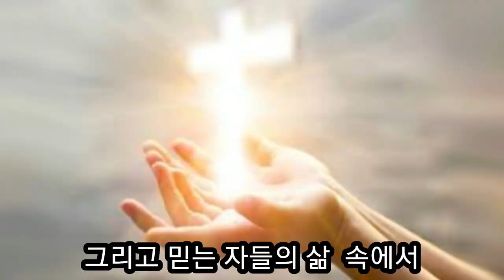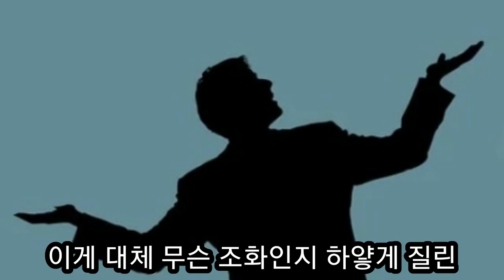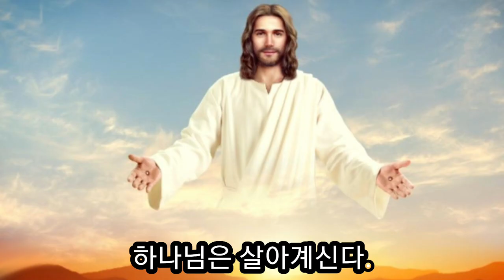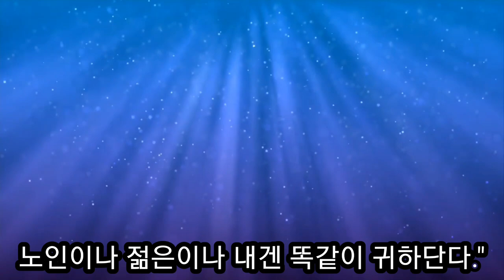기도받은 손수건을 암환자에게 얹어 주었더니 순식간에 암덩어리가 살아져... 김화경 선교사 간증 3편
김화경 선교사의 간증으로 안수받은 손수건을 암환자에게 얹어 주었더니 순식간에 암덩어리가 살아지는  사도행전의 기적이 지금도 계속됩니다.
실제로 목사님께 기도받은 수건이나 물건들로 치유받은 사례는 아주 많습니다.
이러한 영상을 올리면 사도행전의 기적은 이미 끝났다고 주장하는 자들이 있습니다. 자신이 경험하면 그런 주장을 하지 않을것입니다.
저는 성경 속에서 일어나는 기적과 하나님의 능력이
여러분의 삶속에서 끊임없이 나타나기를 기도합니다.
지금도 살아서 역사하시는  하나님과 동행하는 기적의 삶이 일상이 되시길 간절히 기도합니다.